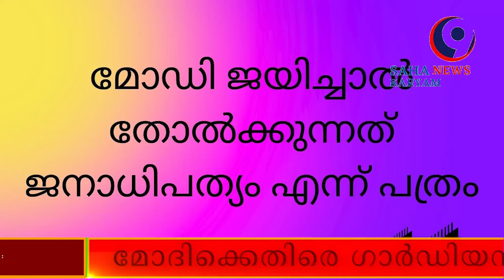SAHAKARYAM NEWS#modi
മോഡിക്കെതിരെ അന്താരാഷ്ട്ര മാധ്യമം